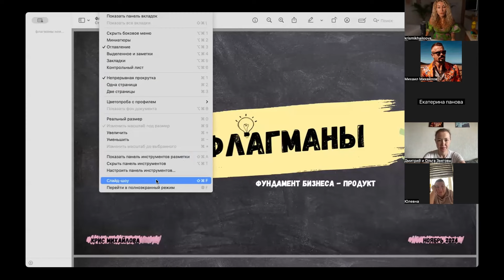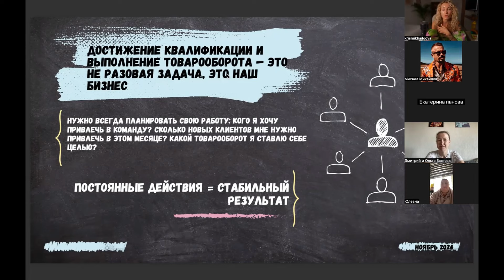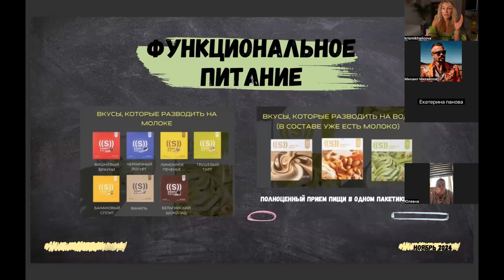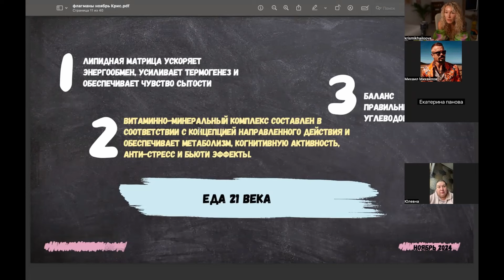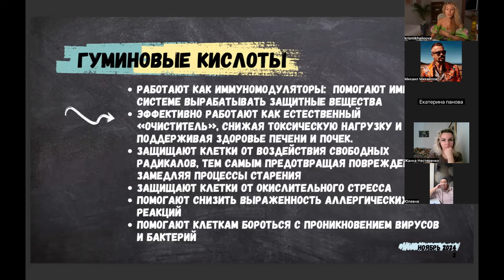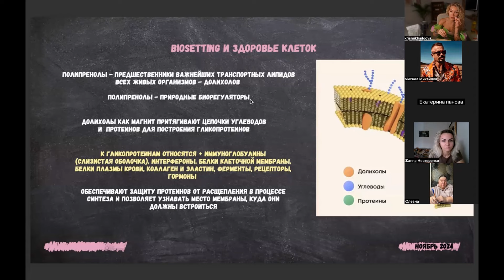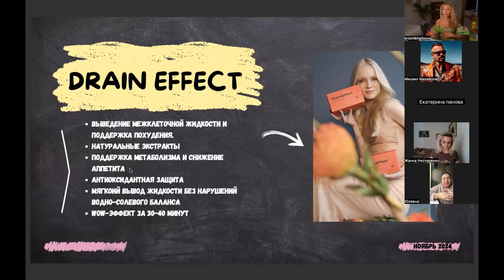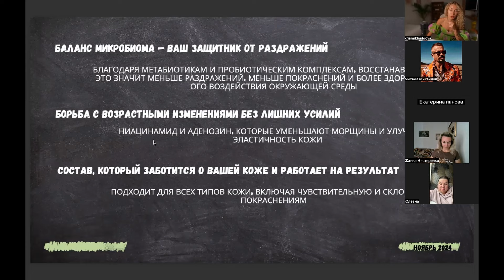Продукт NL и его продвижение Крис Михайлова